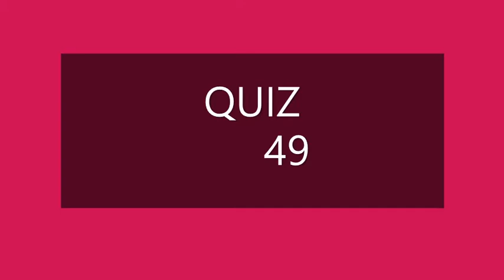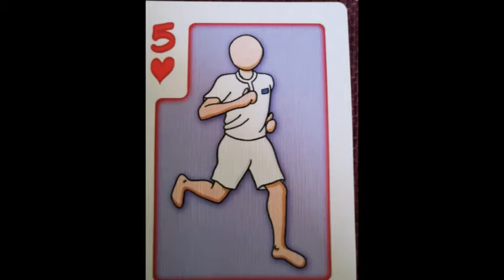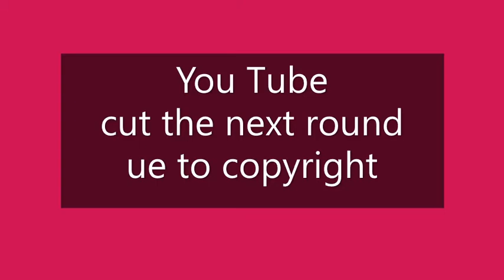QUIZ 49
New upload